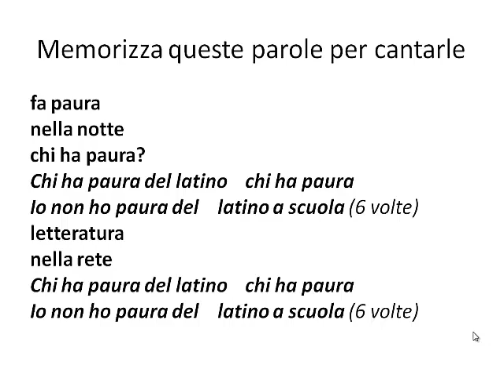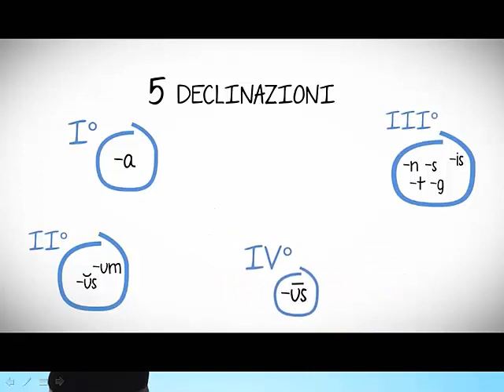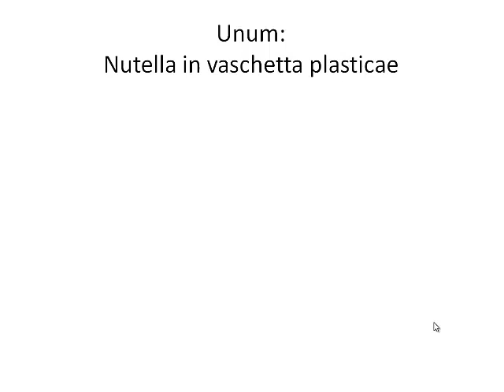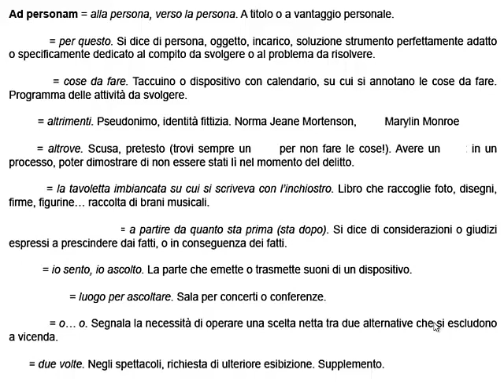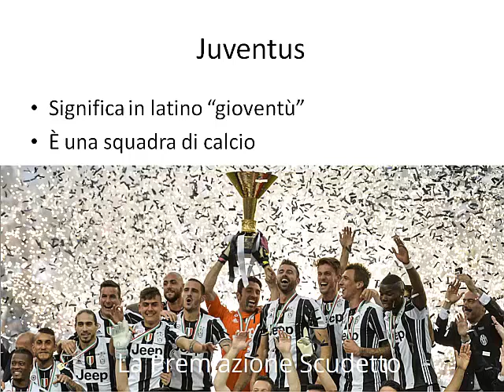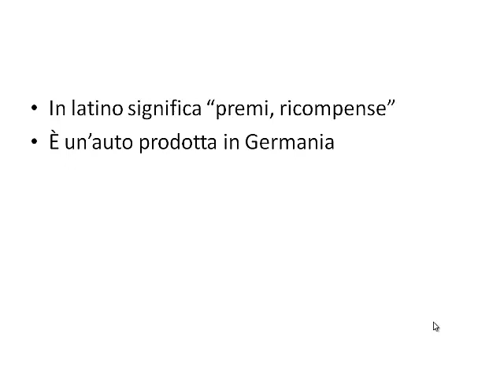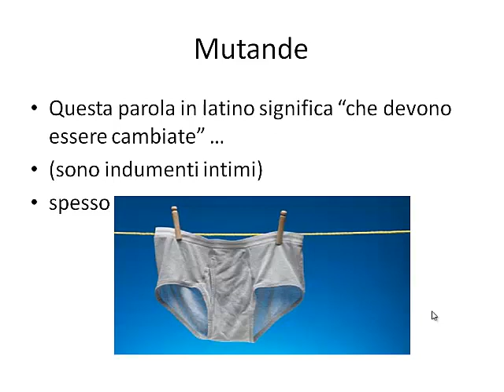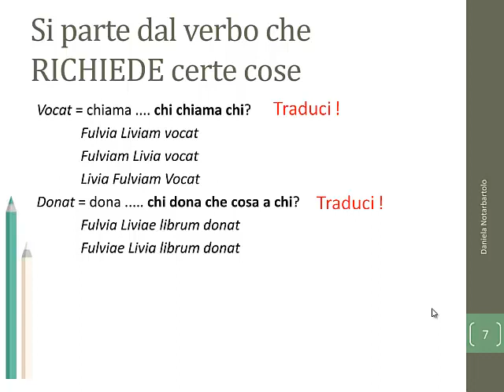Chi ha paura del latino prima lezione del corso per terze medie